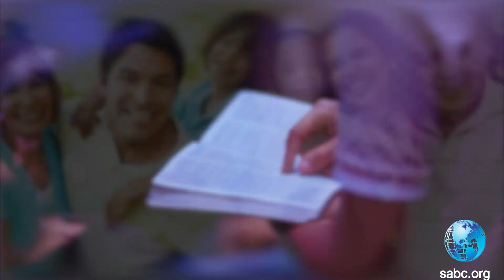Band Led Sunday Morning Worship | 01-30-2022